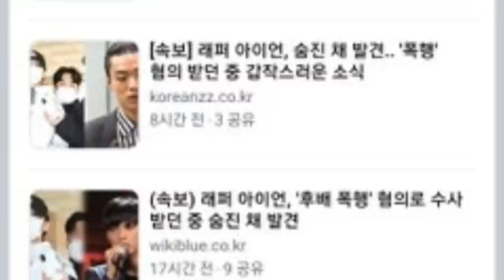EL PADRE DE V LLORA | SE QUIERE CASAR CON BTS!